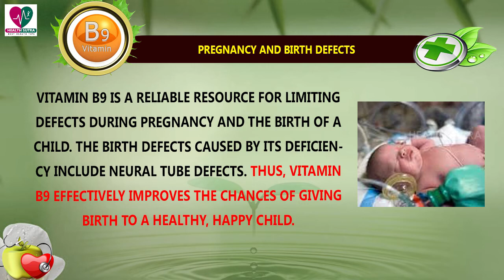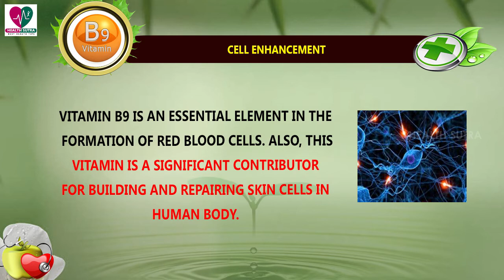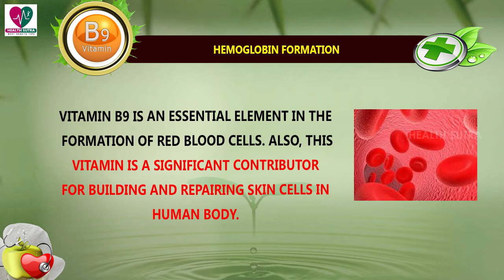Benefits Of Vitamin B9 Or Folic Acid || Health Sutra - Best Health Tips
Watch : Benefits Of Vitamin B9 Or Folic Acid || Health Sutra - Best Health Tips